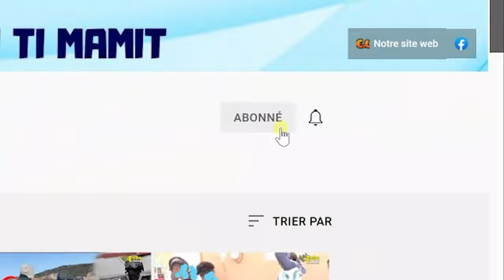FLASH ! Se fini pou Ariel ! Koze a fenk pran lari. Pèp la pral mache pran l anndan lakay li